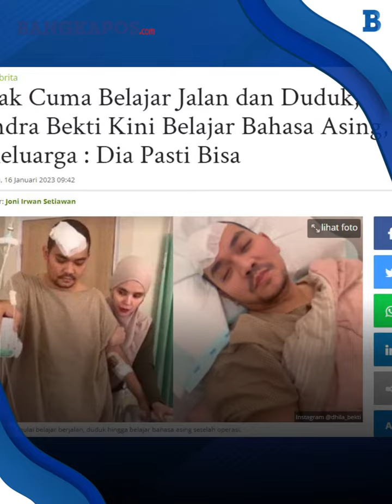Tak Cuma Belajar Jalan dan Duduk, Indra Bekti Kini Belajar Bahasa Asing